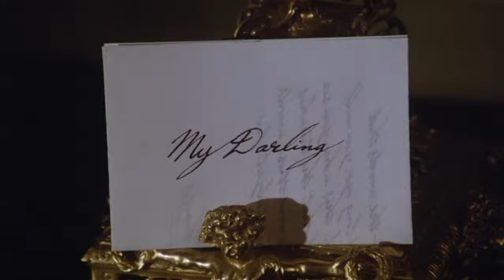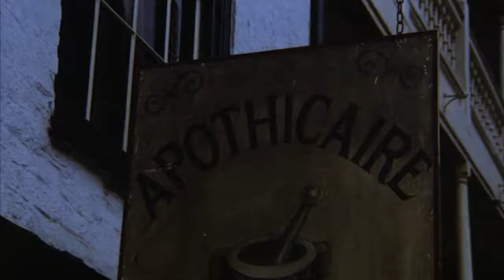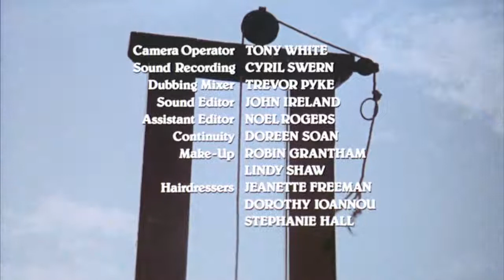A Tale Of Two Cities 1980 720p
BluRay x264 YTS AG